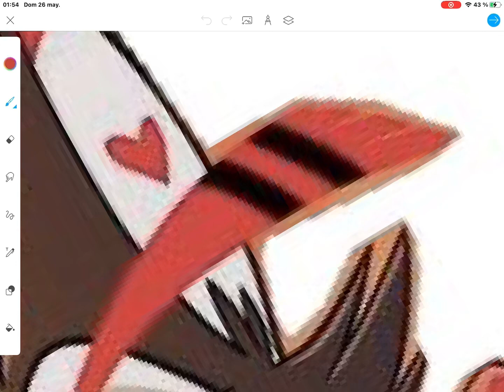Husk sin las rayas en sus cejas